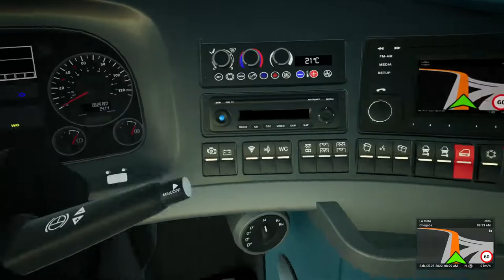TOURIST BUS SIMULATOR: Airport to Morro Jable FIRST PERSON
Subscribe for more videos ;) Se você está gostando deste vídeo e quer continuar acompanhando conteúdos como este, não se esqueça de se inscrever no canal, ativar o sininho de notificações e ficar por dentro de todas as novidades. Sua inscrição é muito importante para nós e nos ajuda a criar mais vídeos interessantes para você. Então, não perca tempo, clique no botão de inscrição agora mesmo! Até o próximo vídeo! /

If you're enjoying this video and want to keep following content like this, don't forget to subscribe to the channel, turn on the notification bell and stay on top of all the news.  Your subscription is very important to us and helps us to create more interesting videos for you.  Until the next video!